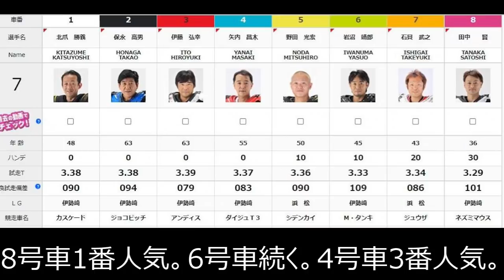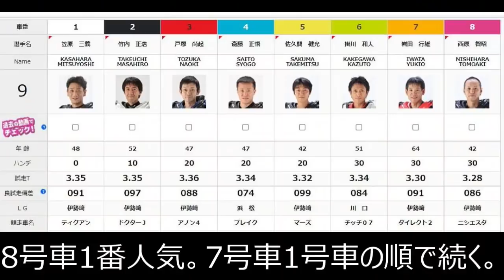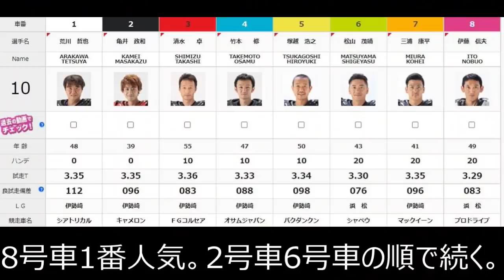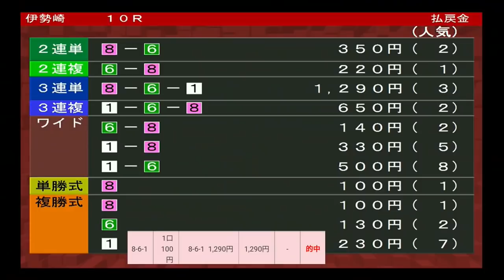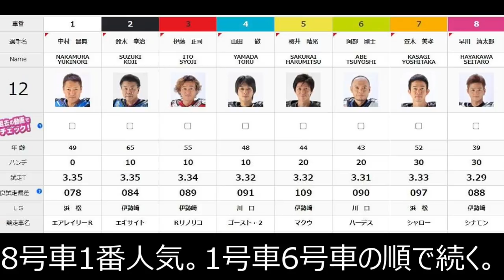11.15伊勢崎オート 今年最後のナイターレース【準決勝7R~12R動画】早川清太郎選手連勝で決勝へ行けるか！【しゅうちゃんオート】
3日間開催　今年最後のナイターレース
2日目　準決勝戦

【特典】
通常チャリカ会員に新規登録すると1,500円分のチャリカをプレゼントですが！さらに！2,000円分のチャリカをプレゼント！（合計3,500円分）
※ご入会から4日以内にお客様のマイページのチャリカ残高に1,500円分を付与いたします。その後2,000円分を付与致します。
※チャリロト新規登録キャンペーンは対象外となりますので、ご了承ください。

オート娘 音和茉侑 出演 17ライブ
イチナナライブ

＠xiuchanauto